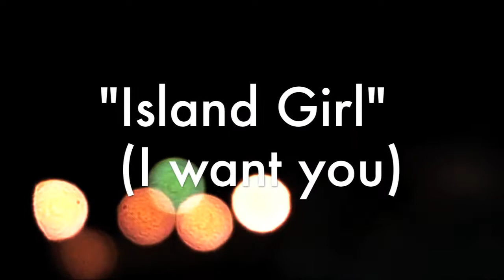ThE iZ Inside look on "Island Girl" Video Shoot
Inside look on our new video "Island Girl" off the re-release album titled "Izland Music" releasing in Japan September 8th 2010.
The official video of this song should be out REAL SOON!

Directed by ThE iZ
Shot in the Cayman Islands

Special thanks to Jet Night Club and Yoshi's (Grand Cayman)